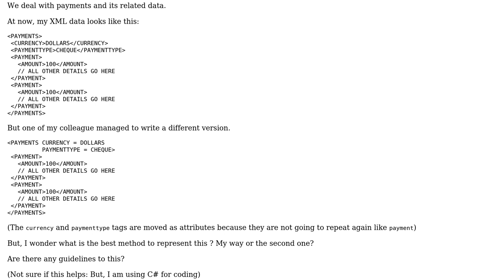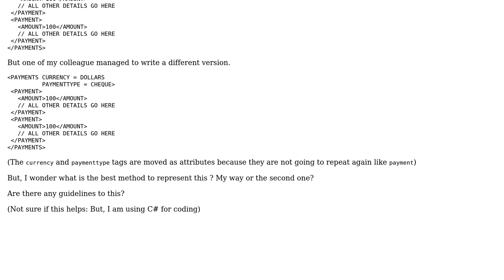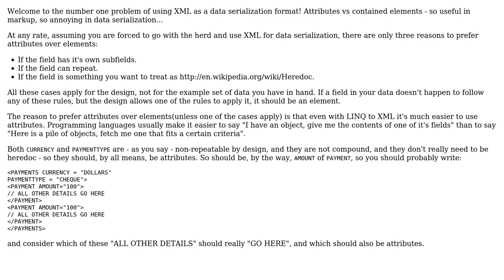Software Engineering: Designing XML - confused between attributes and elements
With thanks & praise to God, and with thanks to the many people who have made this project possible! | Content (except music & images) licensed under CC BY-SA | Music | Images & others | With thanks to user now he who must not be named. user Idan Arye and the Stack Exchange Network Trademarks are property of their respective owners. You are responsible for your own actions.